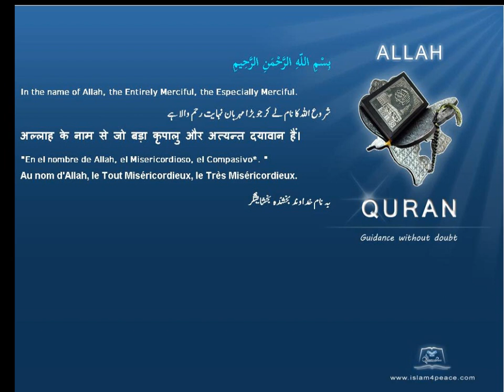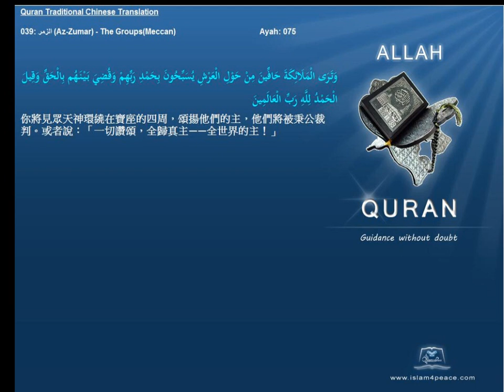Quran Traditional Chinese 039 الزمر Az Zumar The GroupsMeccan Islam4Peace com